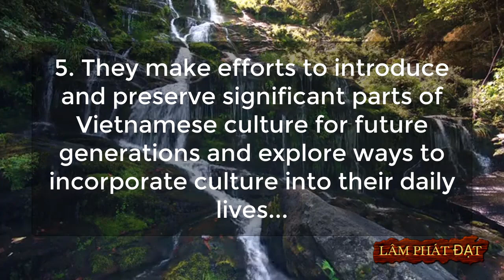People Who Love The Field Of Vietnamese Culture May Have The Following 5 Characteristics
1. They have a deep love and special interest in the traditional culture, history, and cultural values of Vietnam...
2. They possess the ability to create various cultural works, such as images, texts, or artistic creations, showcasing their creativity in expressing and preserving culture...
3. They often collect and research various aspects of Vietnamese culture, such as literature, music, traditional clothing, and festivals...
4. They dedicate a significant amount of time and effort to learn and explore more about Vietnamese culture, and may participate in cultural activities such as traditional dances, language learning, or community cultural events...
5. They make efforts to introduce and preserve significant parts of Vietnamese culture for future generations and explore ways to incorporate culture into their daily lives...